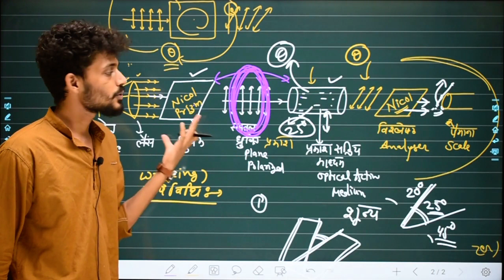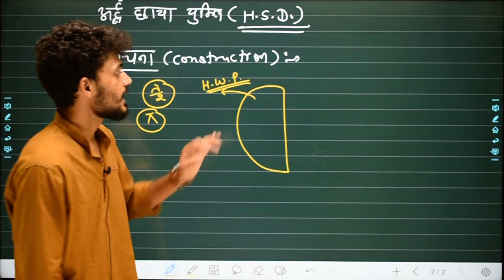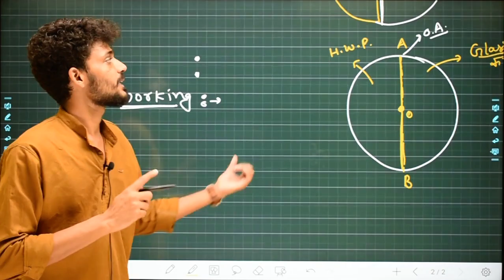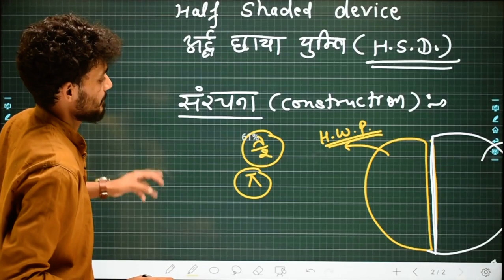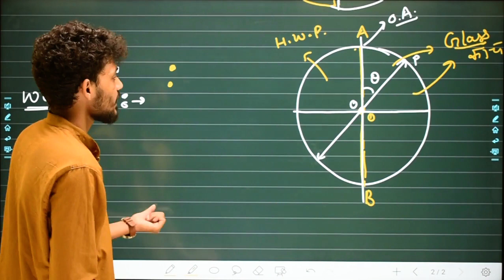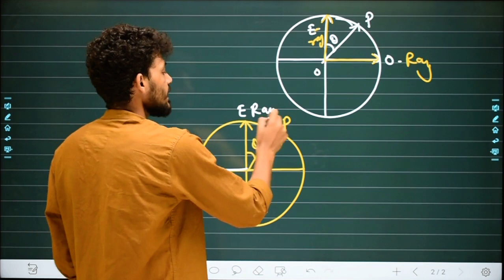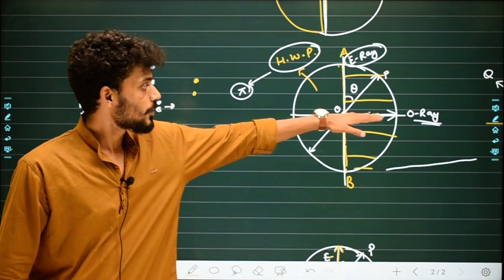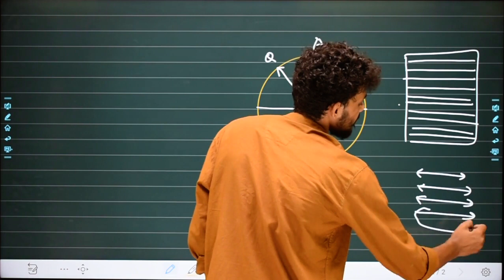L-16 || Unit-03 || Polarimeter (Part-02)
fomma_educational_hub